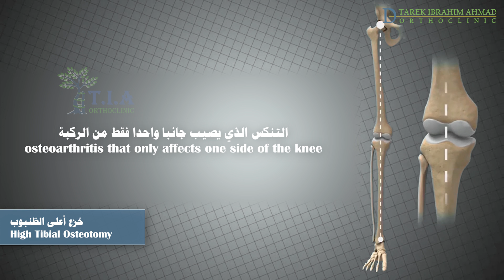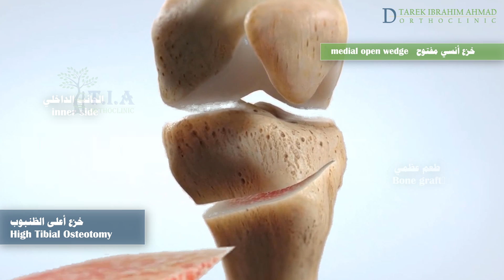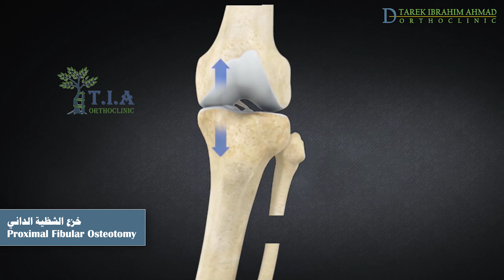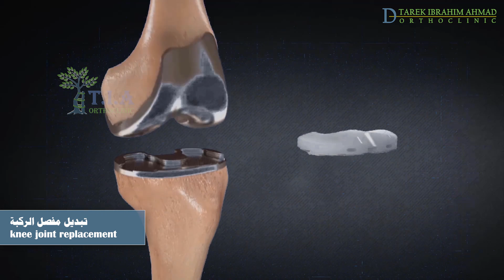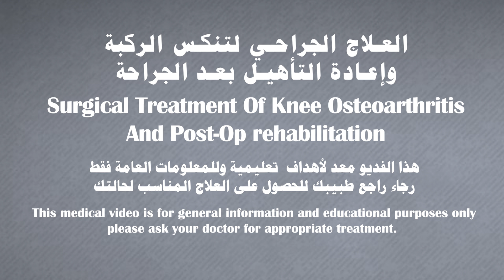خشونة الركبة - تنكس الركبة - العلاج الجراحي surgical treatment of knee osteoarthritis (subtitled)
إذا كان تنكس المفصل شديدًا وكانت العلاجات المحافظة كتخفيف الوزن و العلاج الطبيعي والحقن العلاجية  غير ناجحة في استعادة وظيفة الركبة ، فان العلاج الجراحي هو الحل
تشمل العمليات الجراحية لخشونة الركبة قطع (خزع)أعلى عظمة الساق (الظنبوب) , قطع (خزع)عظمة الشظية القريب  والاستبدال الجزئي او الكلي  لمفصل الركبة
If joint degeneration is severe and conservative measures such as losing weight, physical therapy and therapeutic injections are unsuccessful in restoring function your doctor may recommend a surgery.
 surgeries include knee osteotomy, partial knee replacement and Total Knee Arthroplasty (Replacement).